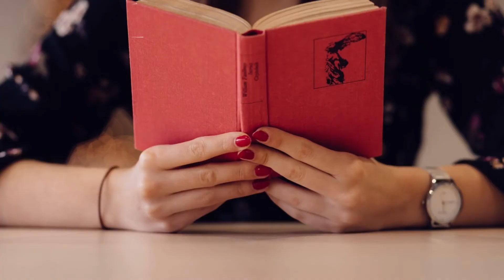Terbukti! Bagaimana Cara Menjadi Pembawa Acara Yang Baik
Menjadi pembawa acara adalah pekerjaan yang menantang, karena menjadi penentu hidup atau matinya suatu acara.

Tips ini memberikan informasi terkait pembawa acara yang baik, bagaimana mencari seorang MC yang bisa membawa alur suasana acara dengan mulus dan lancar.

Dengan menjaga ketenangan dalam membawa acara, memahami fungsi pembawa acara dan menjadikan orang lain menjadi seorang bintang.

Karena pembawa acara adalah pemberi panggung bagi seorang bintang di acaranya.

Like dan Subscribenya